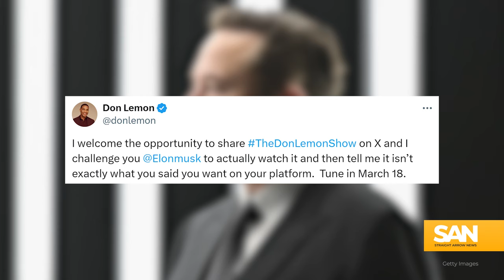‘The Don Lemon Show’ premieres amid feud with Musk over dropped X contract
The feud between former CNN anchor Don Lemon and Elon Musk continued through the weekend before the first episode of “The Don Lemon Show” dropped on Monday, March 18. Following Lemon’s interview with Musk, Musk promptly canceled an X partnership with the show.